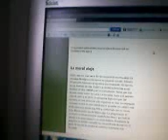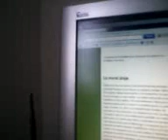Julian Mur recitando cuento de su libro: La moral aleja.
Letra - Julian Mur. Derechos de autor reservados.